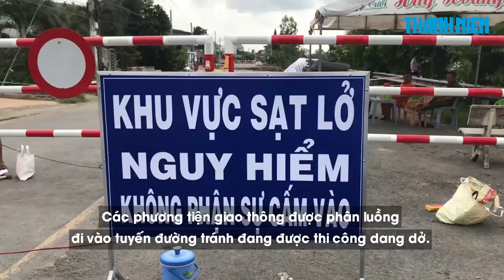Âu lo ngày đêm vì sạt lở bủa vây ở An Giang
Quốc lộ 91, đoạn đi qua ấp Bình Tân, xã Bình Mỹ, huyện Châu Phú, tỉnh An Giang, là nơi liên tiếp xảy ra sạt lở trong những ngày qua. Sạt lở nghiêm trọng đã khiến tuyến đường độc đạo nối TP.Cần Thơ, TP.Long Xuyên lên TP.Châu Đốc và các huyện giáp biên giới Campuchia của An Giang bị cắt đứt hoàn toàn. 26 hộ dân đã buộc phải di dời khẩn cấp.

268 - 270 Nguyễn Đình Chiểu, Phường 6, Q.3, TP HCM